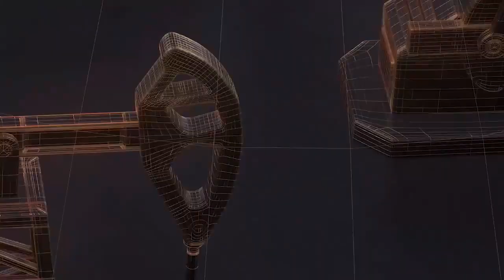पर्रिकर के बेटे ने की भाजपा से बगावत II TODAY24 NEWS CHANNEL 24x7 II